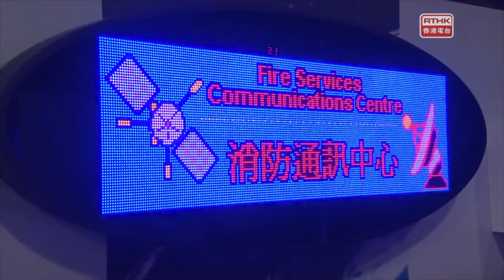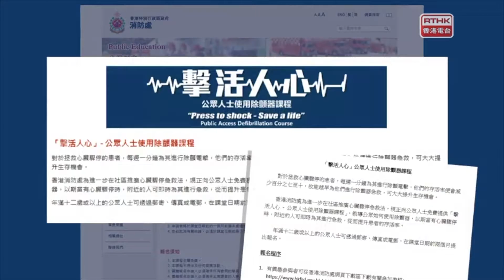警訊 2018-01-09 第二節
第二節 :本周專題─消防處最新調派後指引